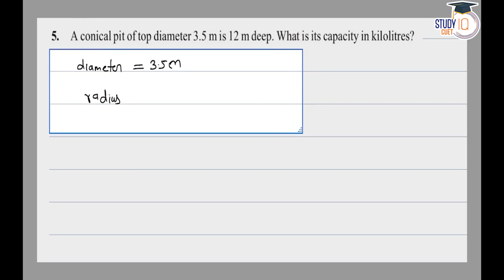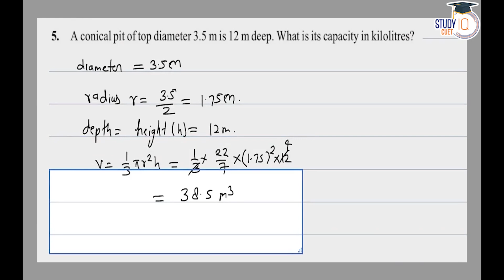NCERT Solutions Class 9 Maths Chapter 13 Exercise 13.7 Question No.5 | Surface Areas and Volumes